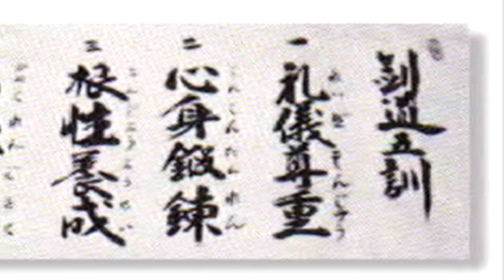Tameshigiri 2001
About 20 years ago when test cutting mats were free…. Fumio Demura Sensei use to give me bunches of goza/tatami mats . These are some of those mats.
Demura Sensei Arigatou Gozaimashita